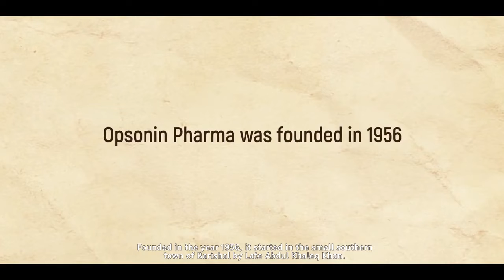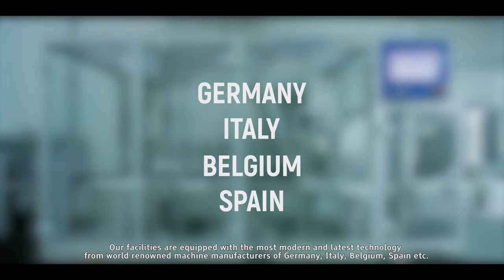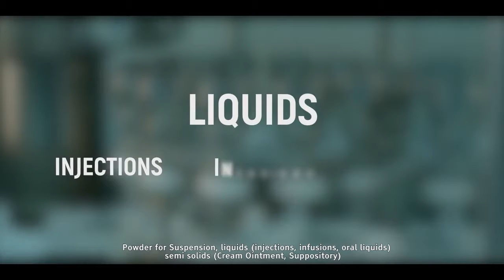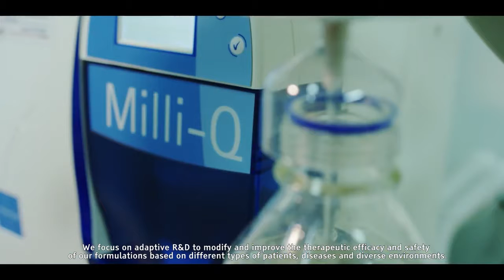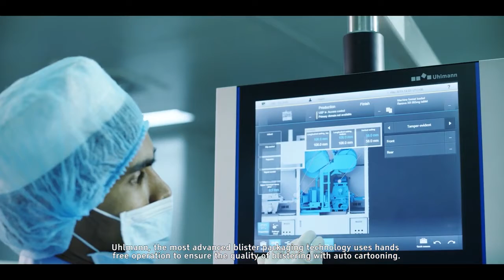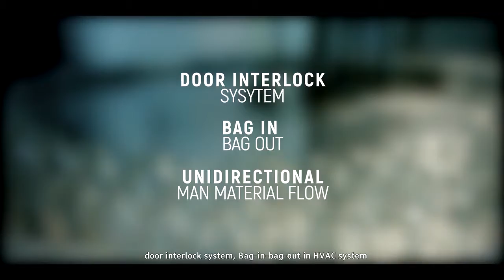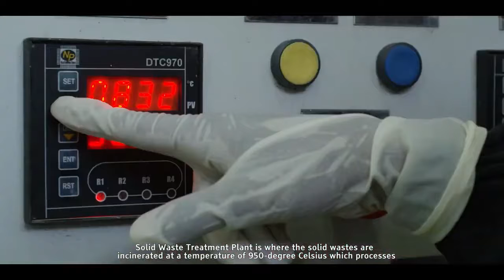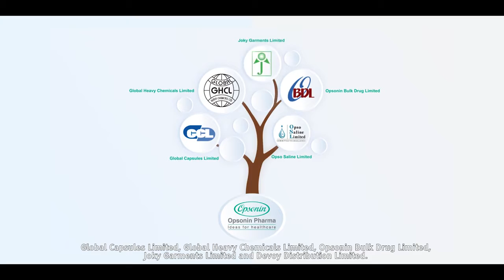Opsonin Pharma Ltd.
The second largest in the asia continent and the first largest Pharmaceutical in Bangladesh.